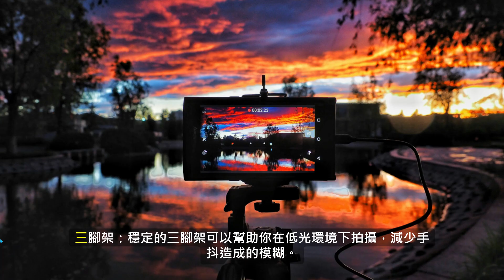昆蟲微距攝影經驗分享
腳本生成與影片製作: FlexClip
字幕生成: Gemini

進行昆蟲微距攝影是一項充滿挑戰但非常有趣的活動。
選擇合適的設備
相機：選擇一台具備手動模式的相機，這樣你可以完全控制曝光、快門速度和光圈。微距鏡頭是必備的，因為它們能夠提供高倍率，讓你捕捉到昆蟲的細節。三腳架：穩定的三腳架可以幫助你在低光環境下拍攝，減少手抖造成的模糊。外接閃光燈或環形閃光燈可以提供充足的光線，特別是在陰暗的環境中。
拍攝技巧
早晨和傍晚：這兩個時間段的光線柔和，昆蟲活動較少，更容易拍攝。簡單的背景可以突出昆蟲的主體，避免雜亂的背景分散注意力。使用較小的光圈（如f/8至f/16），可以增加景深，使昆蟲的更多部分清晰。選擇較高的快門速度（如1/125秒或更快），以凍結昆蟲的動作。根據光線情況調整ISO，保持在低ISO（如100至400）以減少噪點。手動對焦可以更精確地控制焦點位置。拍攝多張不同焦點的照片，後期合成一張全景深的照片。
尋找昆蟲
在花園、公園或森林中尋找昆蟲，特別是花朵和葉子上。昆蟲的行為不可預測，需要耐心等待它們進入理想的拍攝位置。從昆蟲的視角拍攝，可以創造出更具臨場感的照片。適當裁剪照片，突出昆蟲的主體。根據需要調整亮度、對比度和飽和度，使照片更具視覺衝擊力。適當銳化照片，強調昆蟲的細節。
尊重自然
在拍攝過程中，避免對昆蟲和其棲息地造成干擾。不使用化學品：避免使用任何可能對昆蟲有害的化學品，如殺蟲劑。透過不斷練習和探索，你將能夠拍出更加精彩的昆蟲微距照片。